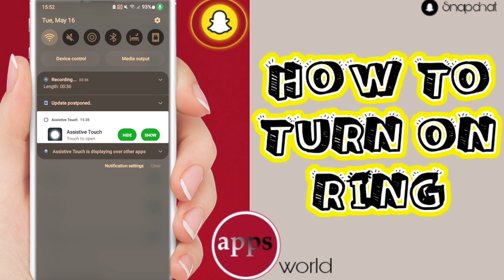How To Turn On Ring On Snapchat App